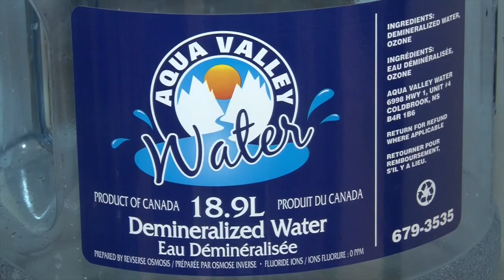NY Rangers prospect Morgan Barron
NY Rangers prospect Morgan Barron is back home in Halifax, Nova Scotia after a busy and exciting month behind him.  The 18 year old St Andrew College graduate was drafted in the 6th round of the 2017 NHL draft by the New York Rangers.  Barron then races of fto the Rangers development camp and is now busy preparing for his freshman year at Cornell.  John Moore caught up with the 6 foot 3 210 lb winger  and one of his coaches, Tom Lee after an early morning skate at the Civic Arena in Halifax. Barron discusses the past month, the season ahead and why he never had an opportunity to play in Nova Scotia's provincial program.